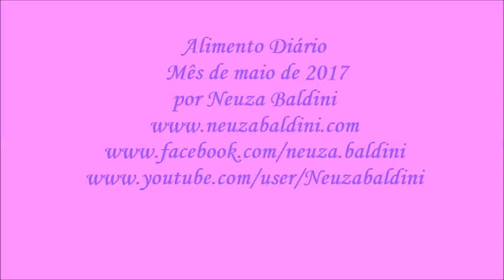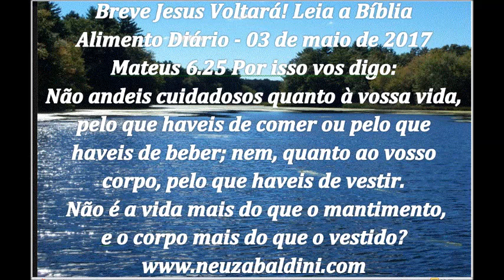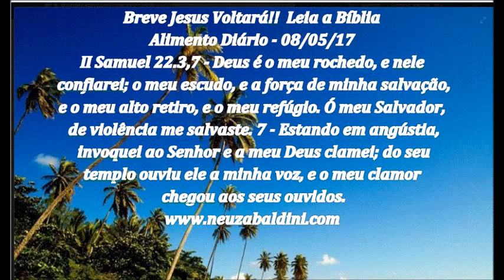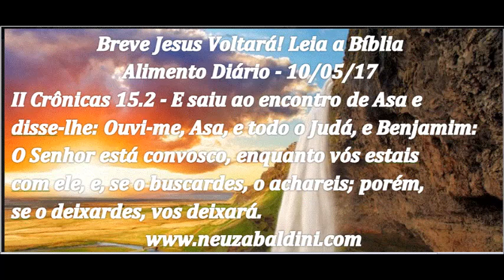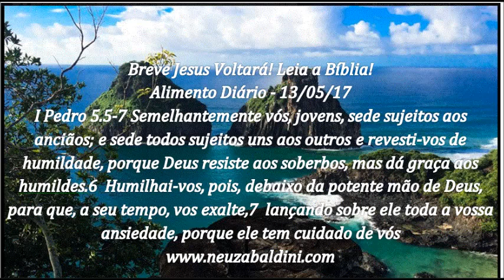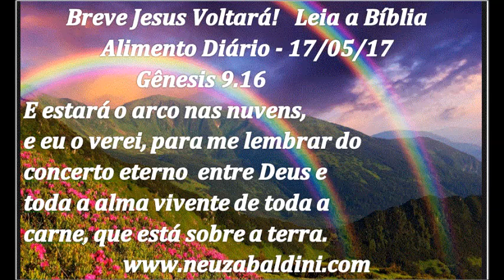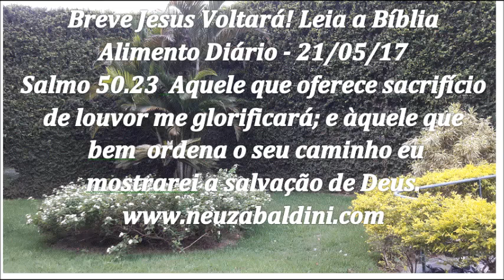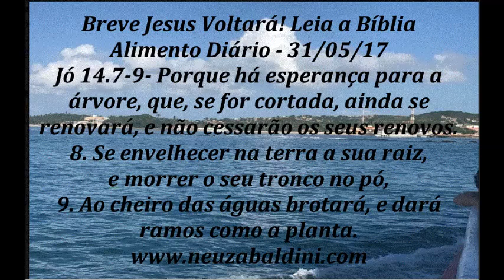ALIMENTO DIÁRIO - MÊS DE MAIO DE 2017 POR NEUZA BALDINI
Estudos Bíblicos
Pesquisas Bíblicas
Alimento Diário
Leitura da Bíblia  por Neuza Baldini, na ordem cronológica e na ordem sequencial